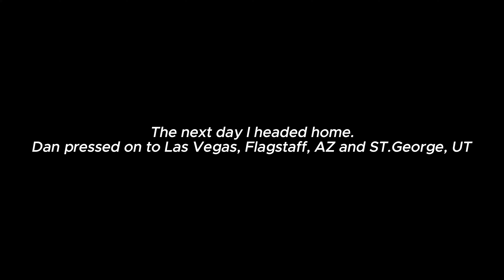Placerville, CA to Hawthorne, NV | Motovlog...kind of | Road Trip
The plan was for us to do almost 2,000 mile journey through California, Nevada, Arizona and Utah.  I lasted about 220 miles into the trip when I had to turn back (frustrating!! )  Arthritis and now Carpal Tunnel in both wrist stopped me short and with no cruise control on my 2014 Triumph Tiger 800xc it just wasn't going to happen.  I did add throttle assist but it's janky-at-best!

Next time and on a newer bike with cruise control.